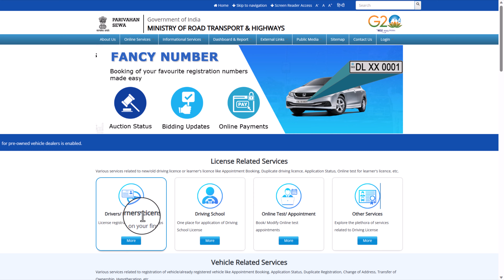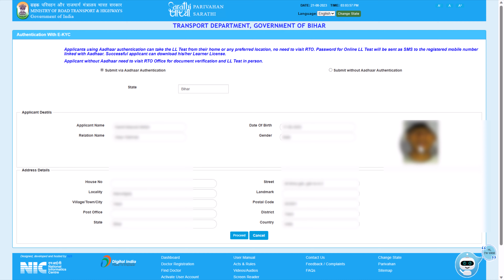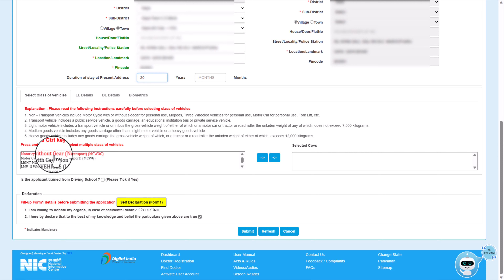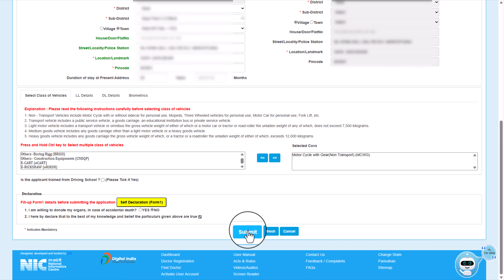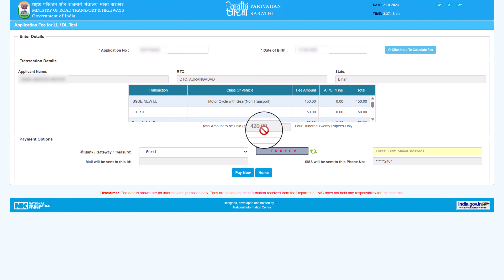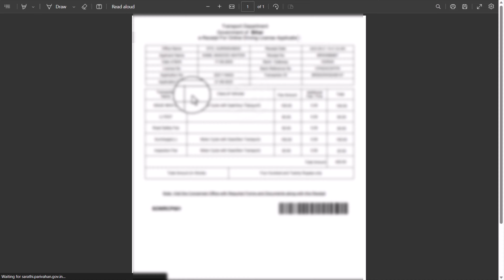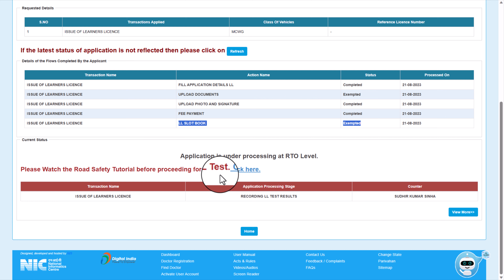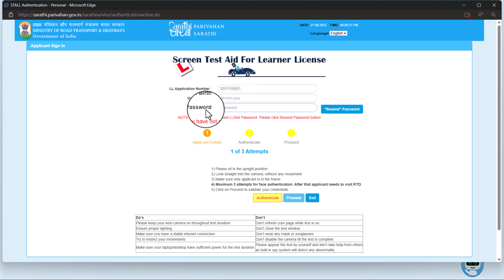Driving Licence Online Apply 2023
aaj ke iss video me aap sikhege driving licence online apply karna. agar aap without rto visit kiyie apna online driving licence apply karna chahte hai to ye video apke liye hai isme maine apko apply online driving licence ka bilkul cmplete step by step process bataya hai DL online apply ke liye kya kya document lagege kitna paisa lagega sab kuch aap iss vidoe janege.

Driving Licence Online Apply 2023 | Online driving licence apply | apply driving licence online

Drving licence online apply 2023
Apply online driving licence
Apply driving licence online
Online driving licence apply
Online apply driving licence
Learning licence online apply
Online learning licence apply
Online apply learning licence
Apply learning licence online
Apply online learning licence

01:07 Driving licence online apply
01:45 Learning licence by aadhar ekyc
02:19 Filing online form for drivers license
04:55 Uploading document for DL apply
06:07 Payment For LL licence apply
07:20 Online Driving licence test

related channel name
sarkari DNA
ishan Monitor
ishan LLB
tech mani govind
marathi corner
mandal seva kendra
sridam mandal